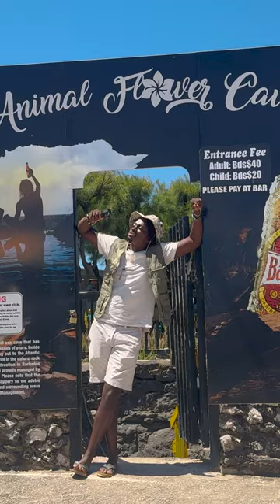Exploring Barbados Animal Cave In St Lucy (2024 Barbados Travel Vlog)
In this video, you get to see one of the top tourist attractions in Barbados. It is located in the north coast of the island. Animal Flower Cave & Restaurant is sensational. The cave gets its name from the sea anemones (flowers). Visiting the Animal Flower Cave is one of best things to do in barbados. It is definitely one of the places to visit in Barbados.

I am JJ Mutondo. I make music and travel. My ultimate goal is to inspire you to live your life to the fullest and to do what you truly love.

On GOD, bruh.